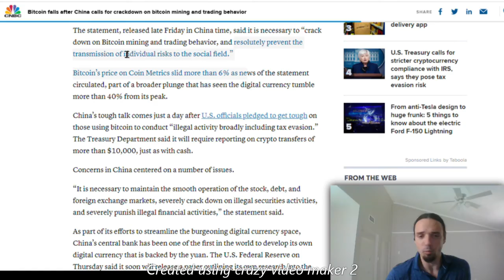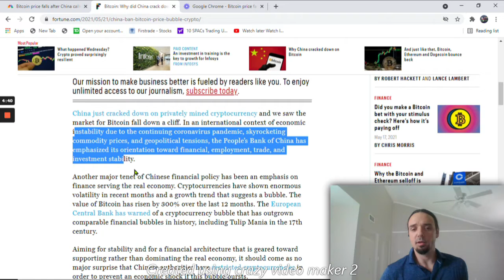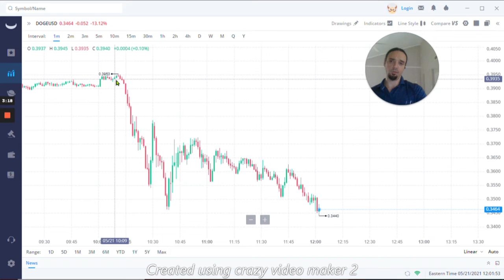Can Bitcoin bounce back?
dogecoin ethereum and Bitcoin drop off.
another crypto crash!!…. is it over?

Get free stocks using links below

Open an account and get a free stock! Deposit and get another free stock!

  **sign up for free stocks from Robin Hood and First Trade no deposit necessary:

Modern Traders LLC on Instagram